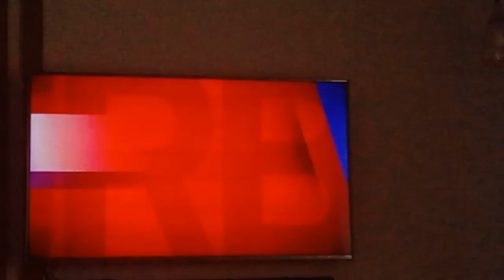Super Radyo DZBB Primetime plug July 10 2023